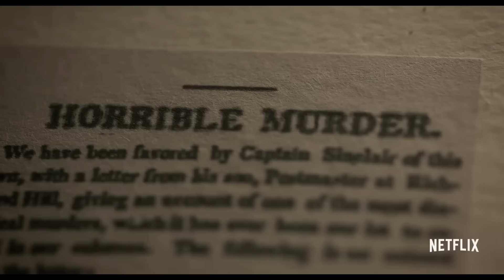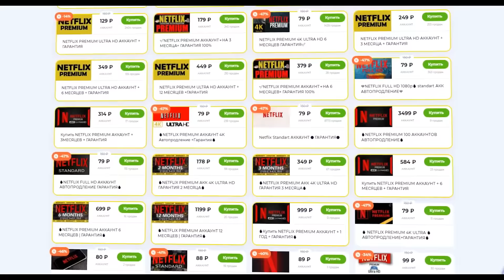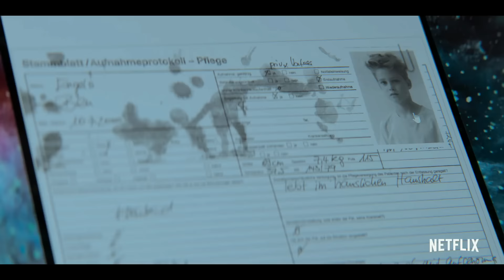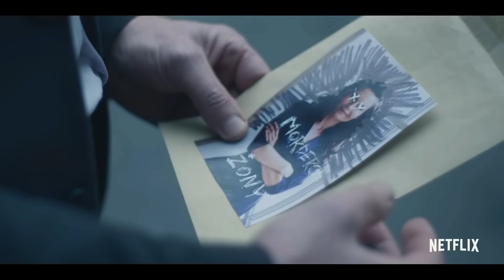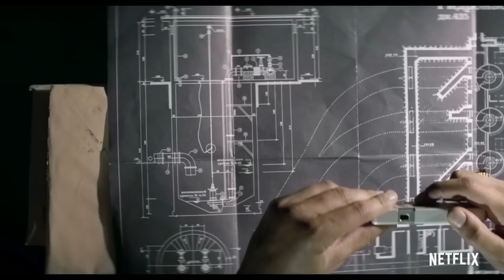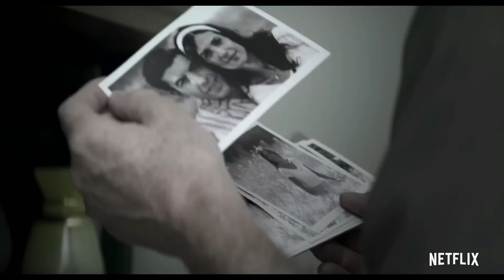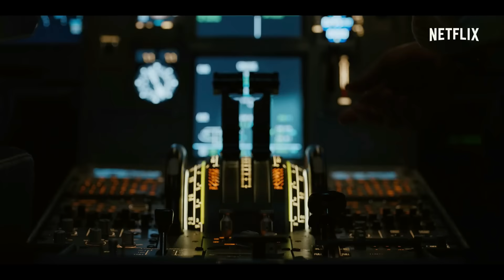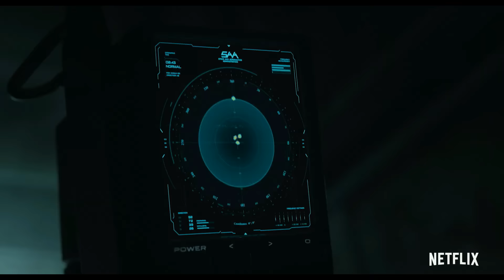10 ЗАТЯГИВАЮЩИХ СЕРИАЛОВ ОТ NETFLIX, КОТОРЫЕ ПРОБИВАЮТ ДО ДРОЖИ!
Кино, которое вы уже ждете и о котором еще не знаете — мы собрали 10 затягивающих сериалов от Netflix, которые пробивают до дрожи!
Топ Лист:
► 00:00 Она же Грэйс (2017)
► 03:36 Биохакеры (2020)
► 05:38 В густом лесу (2020)
► 07:32 Племена Европы (2021)
► 09:55 Восьмое чувство (2015)
► 11:10 Шпион (2019)
► 13:19 Лок и ключ (2020)
► 15:23 В ночь (2020)
► 17:22 Море Спокойствия (2021)
► 19:32 В её глазах (2021)